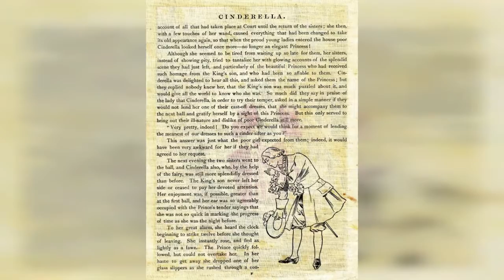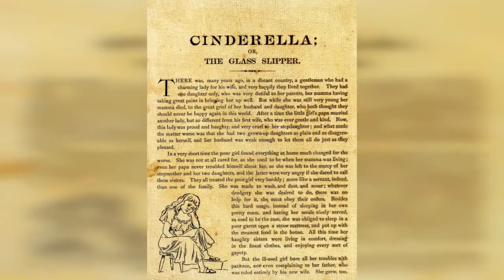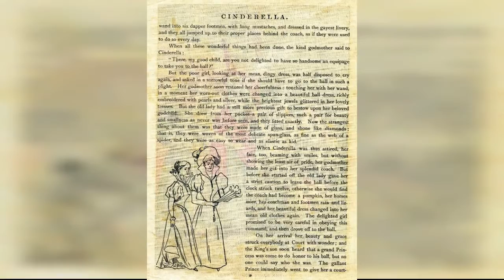16 Amazing Photos From The 1896 Children'S Book "Cinderella Or Glass Shoe" !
A set of amazing pics from Richard that shows 16 pages of the children's book Cinderella or the Glass Slipper in 1896.

Copyright and published by George D. Hurst, New York, 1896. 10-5/8 x 8-1/8 inches. 16 pages. Front page and back page are paper. All other pages are linen.

Page 1

Page 2

Page 3

Page 4

Page 5

Page 6

Page 7

Page 8

Page 9

Page 10

Page 11

Page 12

Page 13

Page 14

Page 15

Page 16
0:00 - Intro

?sub_confirmation=1
❤️About Us❤️